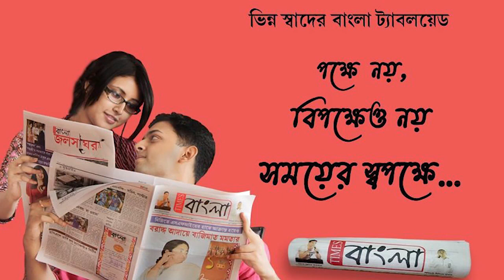তোলাবাজি আর হবে না চুঁচুড়ায়,মানুষকে বুকে যন্ত্রনা নিয়ে থাকতে হবে না,বললেন বিধায়ক অসিত মজুমদার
তোলাবাজি আর হবে না চুঁচুড়ায়,২১ নম্বর ওয়ার্ডের মানুষকে বুকে যন্ত্রনা নিয়ে থাকতে হবে না,বললেন চুঁচুড়ার বিধায়ক অসিত মজুমদার